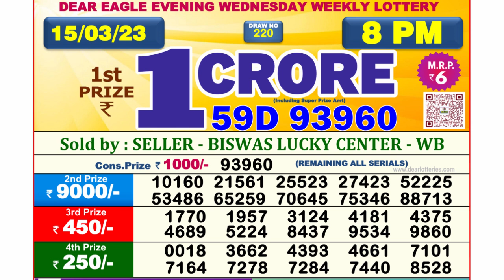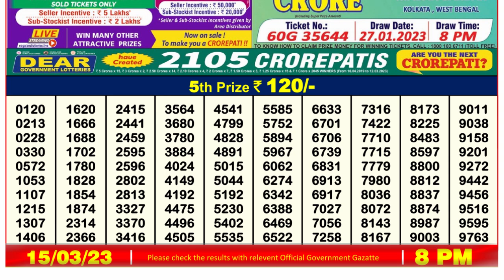🔴 Lottery Sambad Live 08:00pm 15/03/2023 Evening Nagaland State Dear Lottery Result Pdf Download